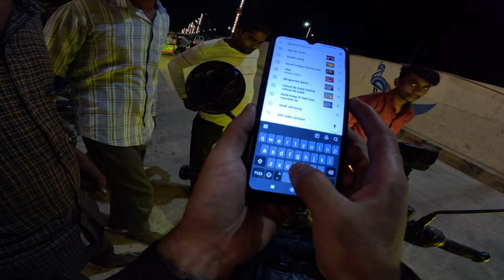"Ladhak bike ride :A Journey on two wheels" part-1 / classic 350/Scram 411/ Triumph Speed 400...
Journey started on 1st sep 2024..

uring this trip video was recorded using ;
2. Iphone 13
3. tripod stand

Accessories used during trip:
1. Lexida Burner
2. Gas Canister
3. Wind Shield

You tube Secrets

1. Bobo mobile holder
2. Royal Enfield Gloves
3. Knee and Elbow protector
4. Jacket
5. Chain Cleaner & Lube
6. Navigator Tail Bag